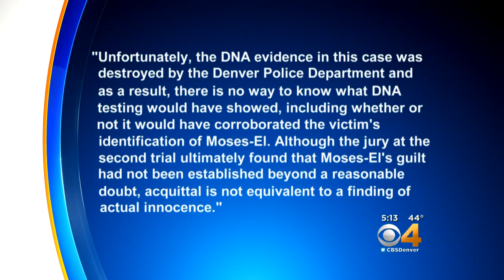AG Plans To Fight $1.9M Claim For Overturned Conviction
Colorado's attorney general is fighting a claim for $1.9 million in compensation filed by a man who spent 28 years in prison for a rape conviction that was eventually overturned.